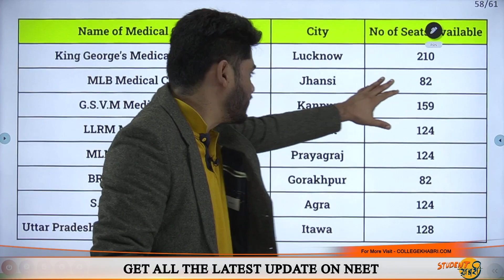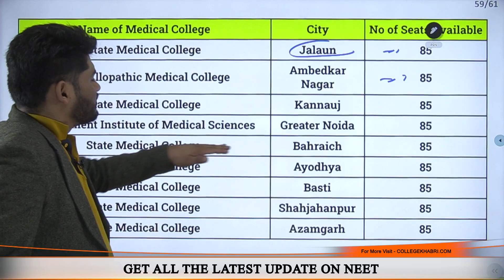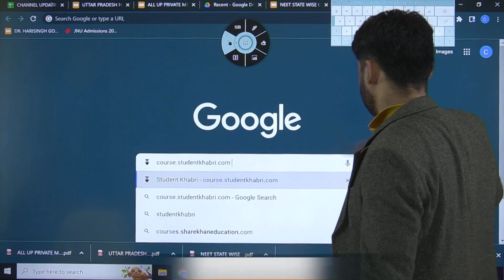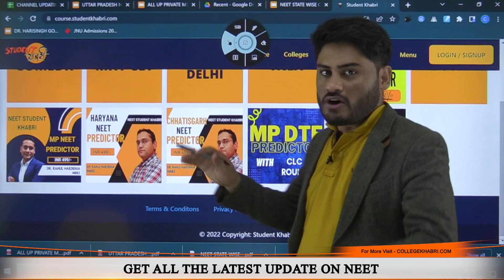किस College मे कितनी Seats Available है ? | Neet 2023 MBBS seats in UP | 2023 MBBS Uttar Pradesh